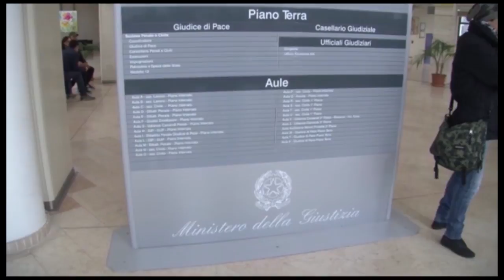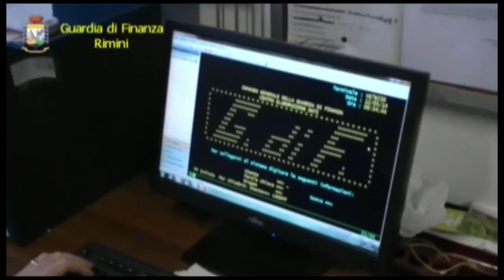RIMINI: Caso Battazza, parla un imprenditore e fa le prime ammissioni | VIDEO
"Il meccanismo è stato oliato per far andare avanti la pratica senza intoppi". Lo ha detto ai finanzieri nell'interrogatorio in Procura l'amministratore della società Rinnovamento Ghigi, Romeo Godoli, sentito come persona informata sui fatti nel caso che ha portato all'arresto del sindaco di Morciano (Rimini), Claudio Battazza. L'"oliare il meccanismo", che Godoli riferisce dopo un colloquio durato ore, era rappresentato dalla sponsorizzazione che la società aveva accettato di firmare per la Fiera di San Gregorio e che di fatto per gli inquirenti rappresenta il centro del reato contestato al primo cittadino, ossia quello di indebita induzione a dare e promettere utilità. La società Rinnovamento Ghigi aveva ottenuto le autorizzazioni per la riqualificazione dell'area appunto dell'"Ex pastificio Ghigi" costruendo un centro commerciale. Dagli accertamenti era emerso che il Comune aveva, per gli anni 2011, 2012 e 2013, stipulato con la società un contratto di sponsorizzazione che prevedeva la pubblicizzazione del logo sulle brochure della Fiera per 396.000 euro totali. La società si era prestata alla firma delle false sponsorizzazioni per "non avere intoppi" e dopo 15 anni di attesa terminare il centro commerciale. Il Comune invece aveva potuto aggirare il vincolo di spesa dato dal "Patto di Stabilità". Secondo gli investigatori della Finanza sono proprio le condotte "persuasive a sottoscrivere il falso contratto di sponsorizzazione" a configurare il reato per Battazza, mentre il privato, cioè la società "Ghigi" l'avrebbe fatto con il "miraggio" di sconti e vantaggi nelle pratiche edilizie in corso. Infine, stando all'indagine, non sarebbe vero come sostiene Battazza che la società fu penalizzata nella determinazione del progetto dal quale furono depennati mille metri di sala congressi, 1581 metri di palestra oltre ad altrettanti per una multisala, per un totale di quasi 4000 metri. In una delibera del Comune infatti si stabilisce che a fronte della restringimento dell'area per il centro commerciale alla società viene garantita l'edificabilità su ulteriori 5mila metri quadrati di terreno in altra zona da stabilirsi.